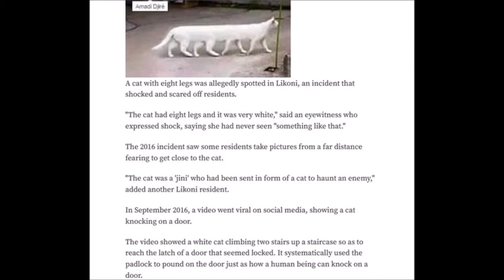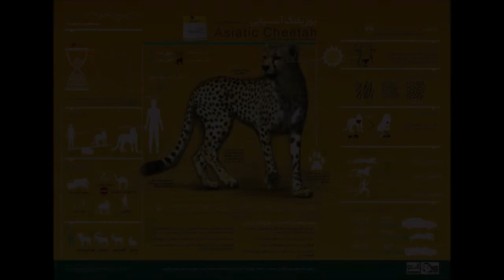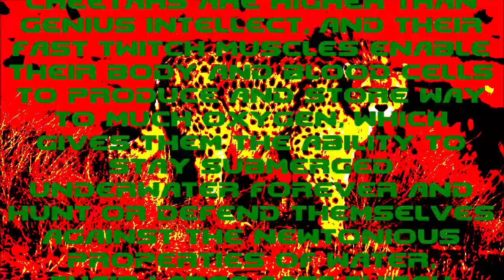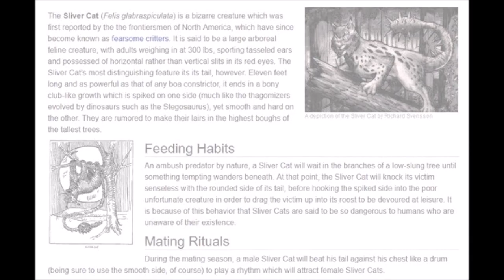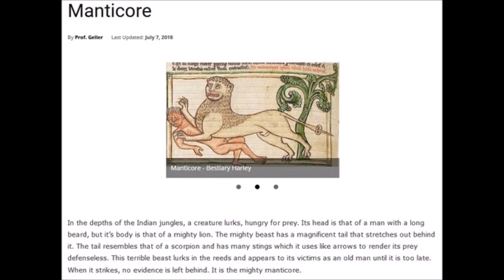Special Archives- 5 Most Powerful Cats